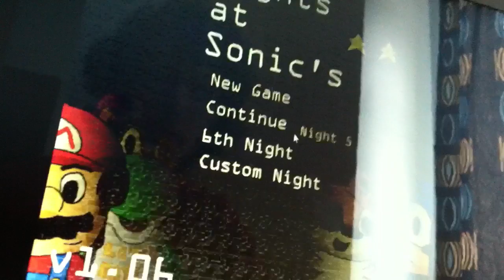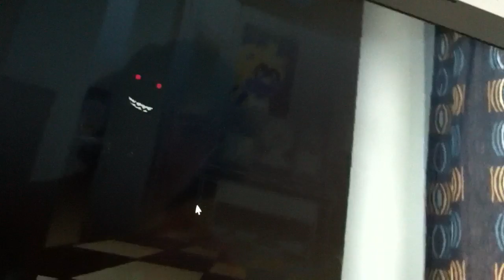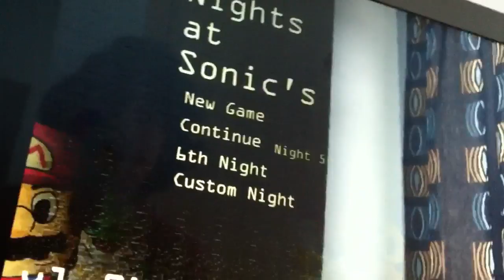Five Nights at Sonics part 6!